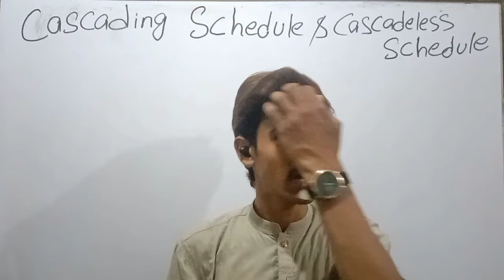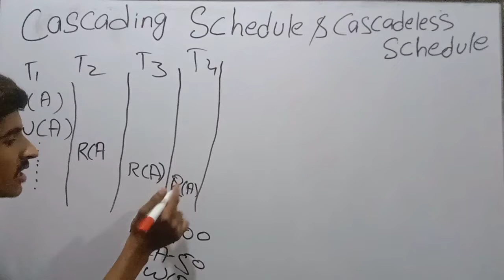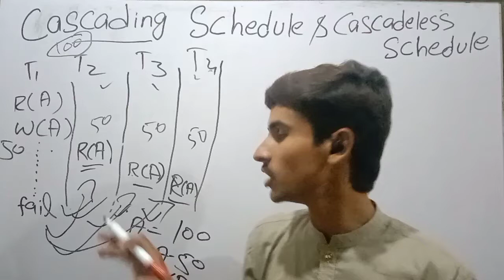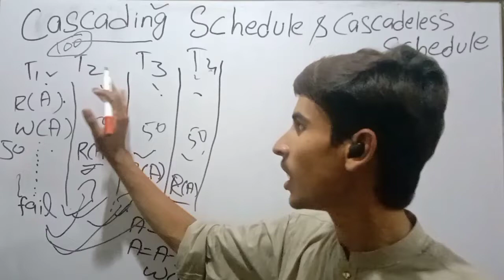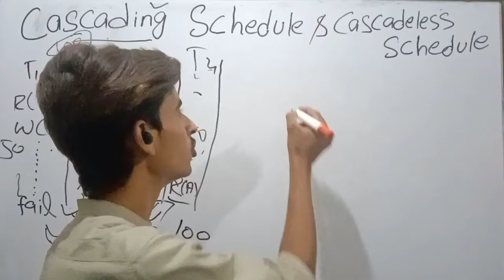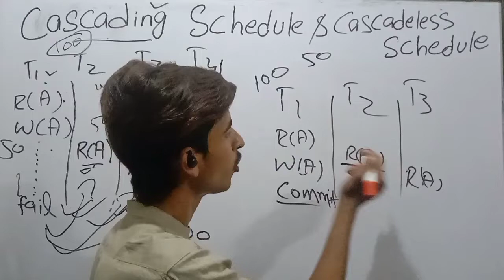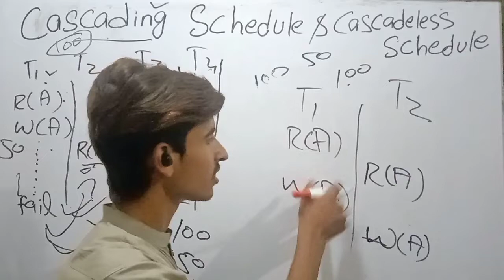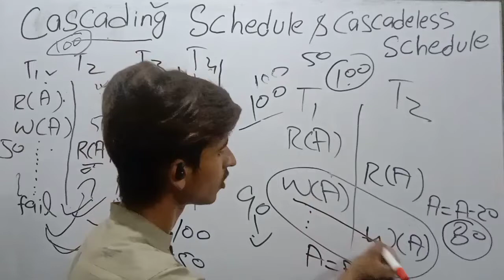Cascading vs Cascadeless Schedule with Example | Recoverability | DBMS